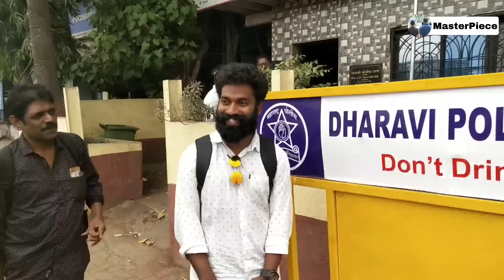ധാരാവി ധാരാവി എന്ന് കേട്ടിട്ടുണ്ടോ ? Mumbai Vlog # 6 |Masterpiece